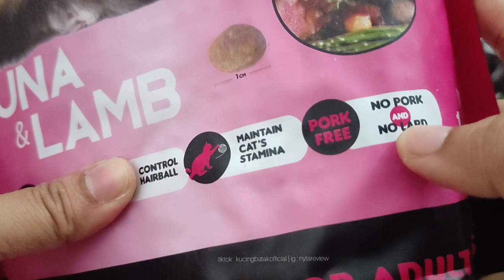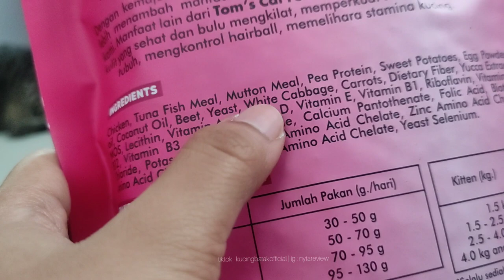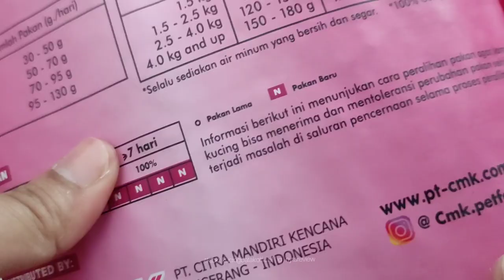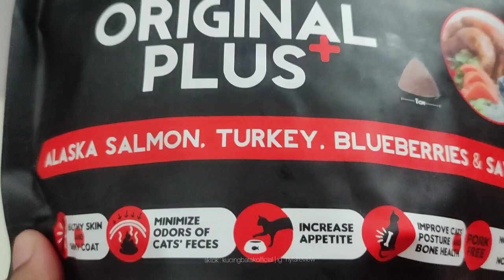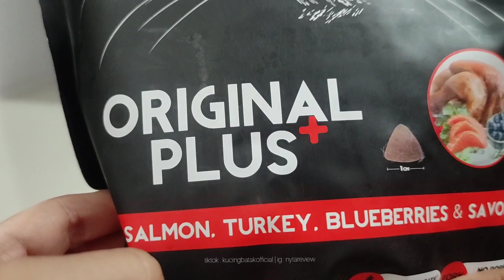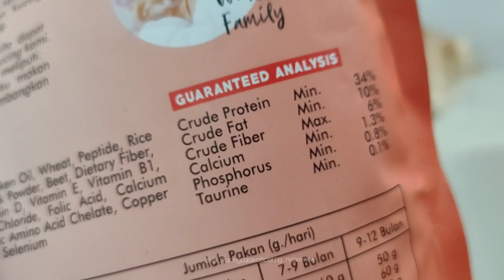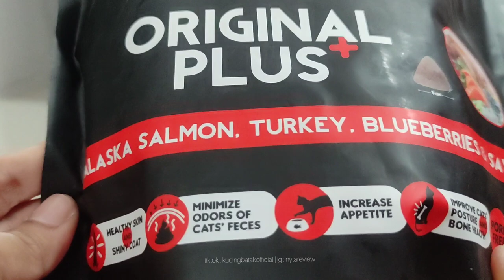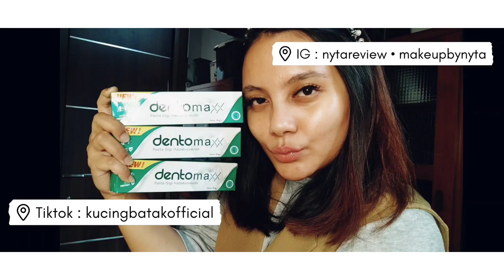Review Toms Catfood Original Plus and Tuna Lamb, sebagus itu ??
Hi i'am N Y T A!

DESC

VIDEO RELATED

When it comes to sponsored, product owner don't have an ability to distract my own honest review. Often companies will kindly gift products but doesnt mean i have to review favourable. I am free to speak however i feel.

xoxo's

CAT STORY

Not a VET! I am a protective cat owner and love to read the journal of veterinary secrets!

BEAUTY&SKINCARE REVIEW

I am a makeup addicted, product reviewer and acne survivor! I am glad to share my review with you 100% TRUTH Team.